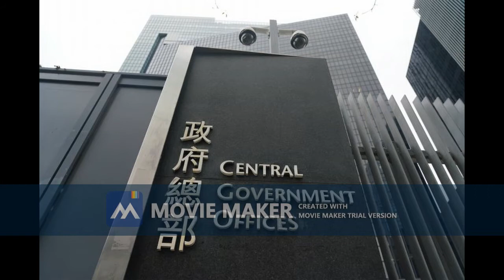JLIAACEA 新聞專題報導 - 黑客入侵政府部門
日期：2022年1月29日
新聞報導員：李成志

今日是2022年1月29日，歡迎到 JLIAACEA 新聞專題報導，我是新聞報導員李成志。今日和大家報導的專題是：黑客入侵政府部門。

2021年12月31日，中國香港特區政府勞工及福利局 - 康復服務中央檔案室資訊管理系統，懷疑被黑客入侵。該伺服器載有《殘疾人士登記證》申請人的個人資料，包括姓名、香港身分證號碼、出生日期、地址及殘疾類別。

政府正進一步調查，系統內的資料曾否被瀏覽或盗取，以採取適當跟進行動。本台希望政府進一步加強系統保安，避免同類事件再發生。

本台亦建議大家多加留意自己的個人資料，防止它們被盗用。